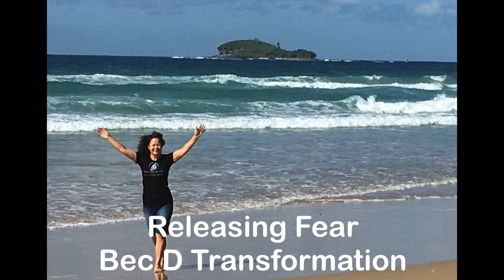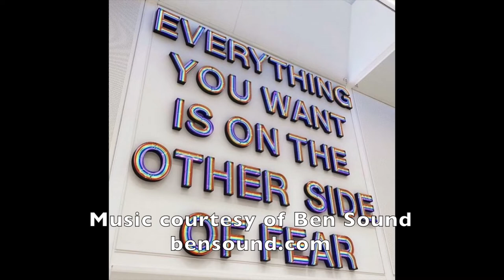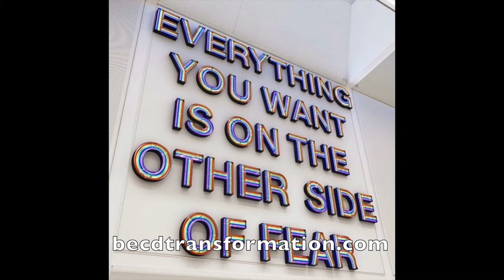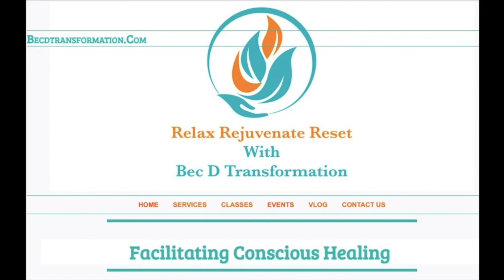Releasing Fear with Bec D Transformation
Releasing Fear with Bec D Transformation. Hi everyone, it's a time where a lot of people are living in fear, fear of the unknown, fear of each other and fear of the government. So I felt to just put together this short 20 minute meditative exercise to assist us all to release the fear we may be feeling. I hope it's a contribution to you all. Wishing you a beautiful day from Bec D Transformation.

Thanks to Ben Sound for the background music.